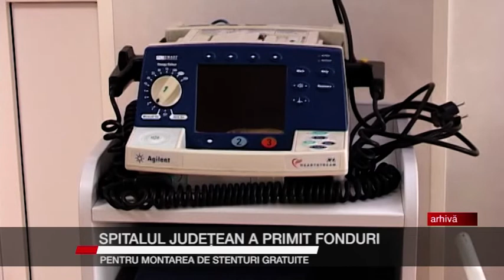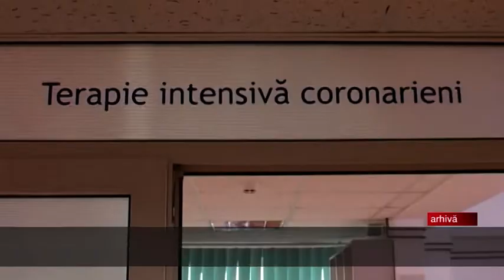Spitalul Județean a primit fonduri pentru montarea de stenturi gratuite